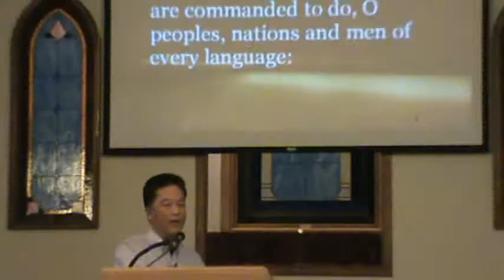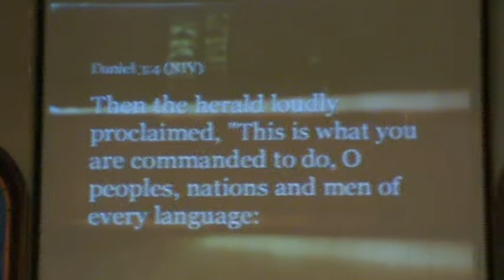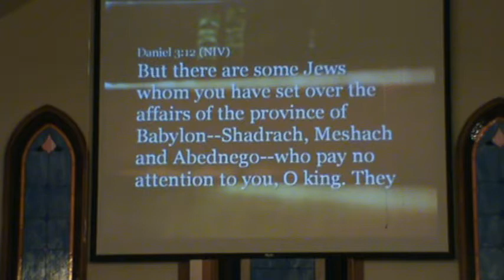Bro.. Frank Sermon excerpts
Message delivered 03/01/2009